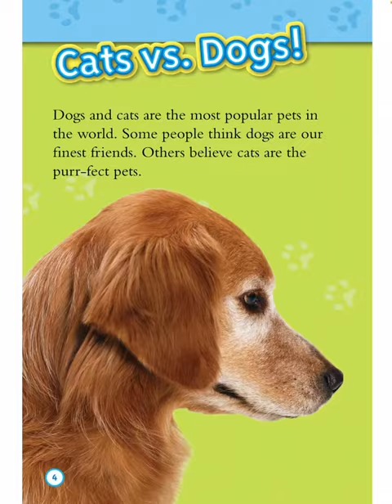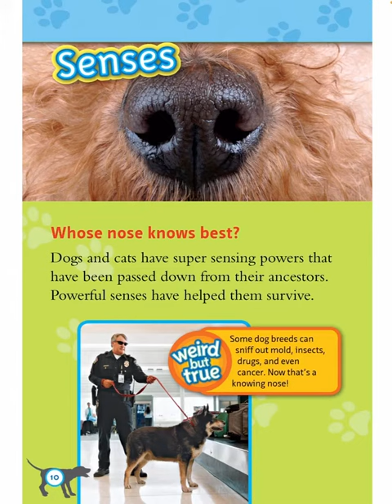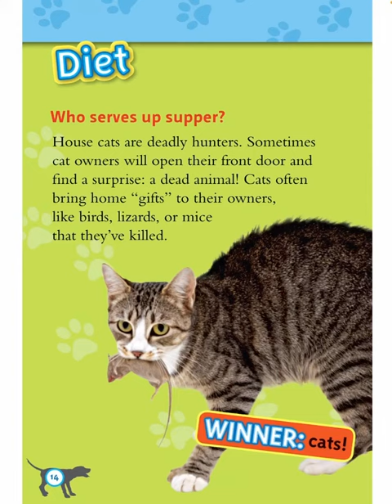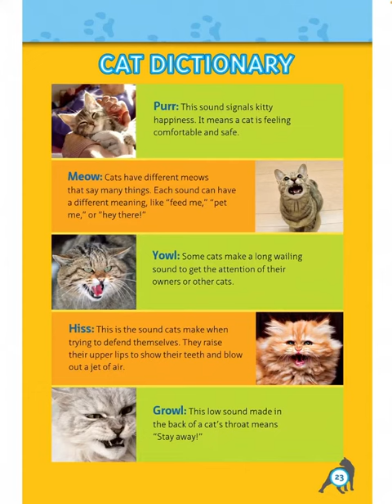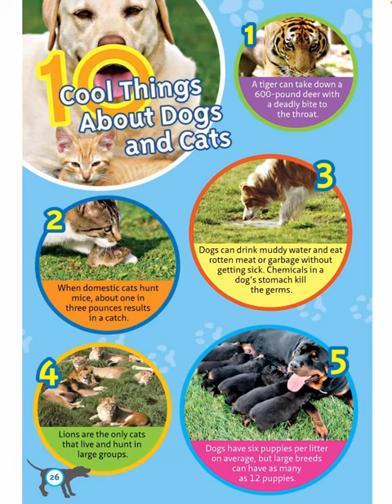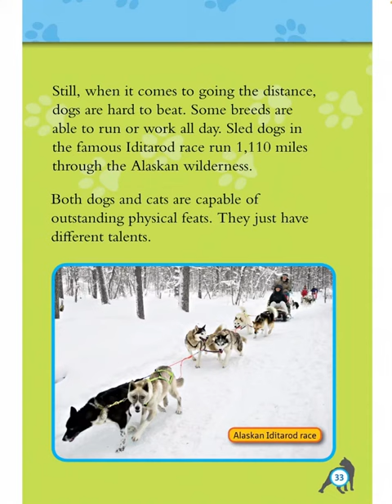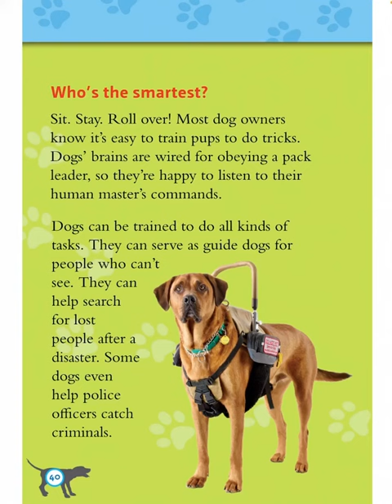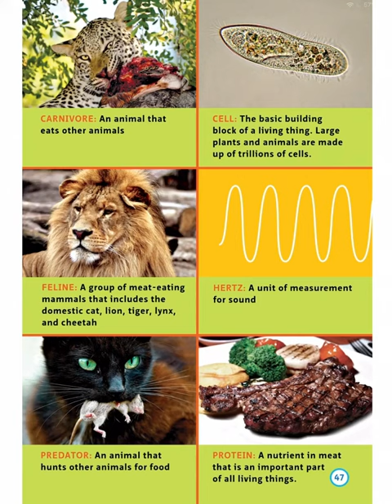Read with Chimey: National Geographic Kids- Cats vs. Dogs read aloud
National Geographic Kids- Cats vs. Dogs read aloud! Stay safe and remember— KINDNESS matters:).

Read with Chimey is to inspire all young readers to read and immerse in all the amazing experiences only a book-lover can enjoy. Come venture along, and Read with Chimey! My channel is to serve young children, and parents/teachers of young children. Thank you for all the love and support. Stay blessed!